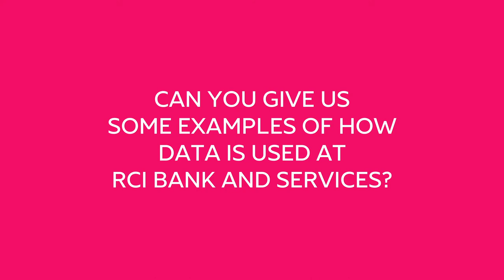Mikaël Richol - Data and customer knowledge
Only 2 minutes to understand how data is key at RCI Bank and Services with
Mikaël Richol, Head of Data Science. Customer-centric approach, personalized services, support tools for the subsidiaries and their development, data is at the core of the group’s strategic issues.